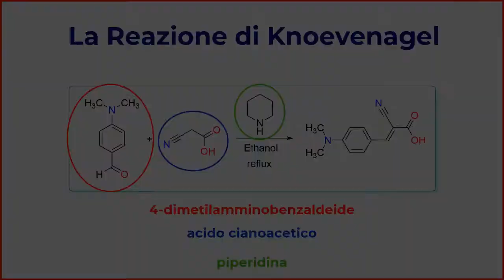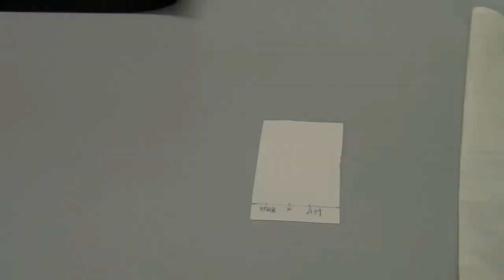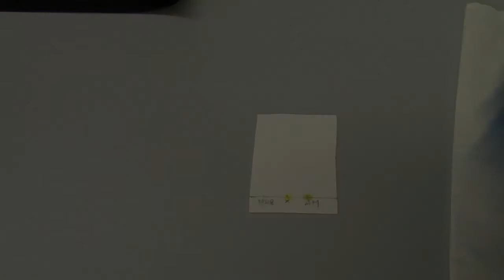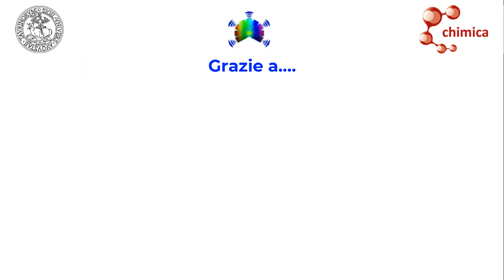Sintesi di una Merocianina per Celle Solari DSSC - PLS Scienza dei Materiali - ITA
in questo video si descrive la sintesi di una Merocianina da utilizzare per preparare celle solari DSSC.